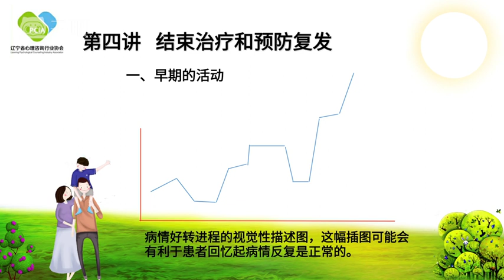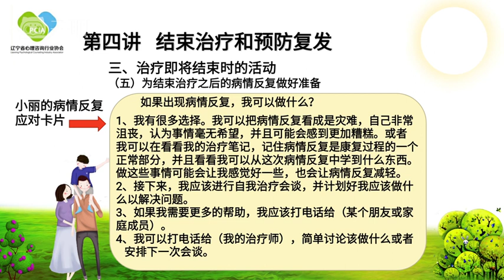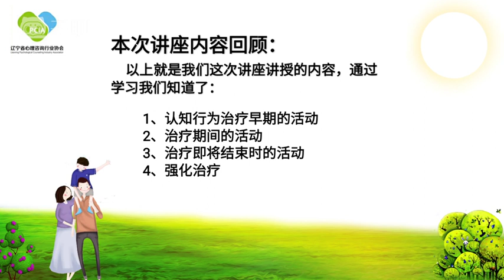14 认知行为疗法 第四讲